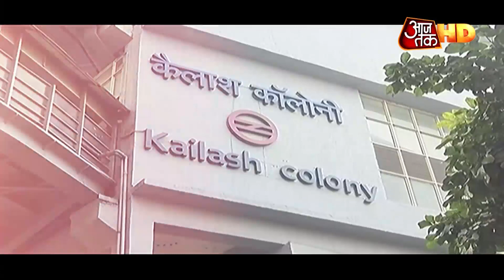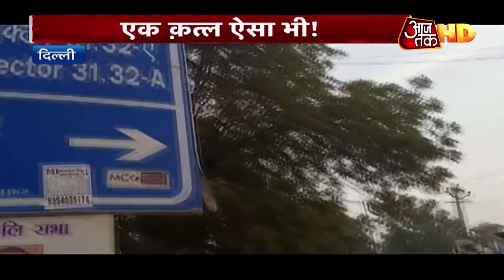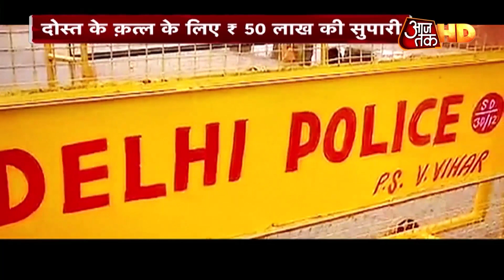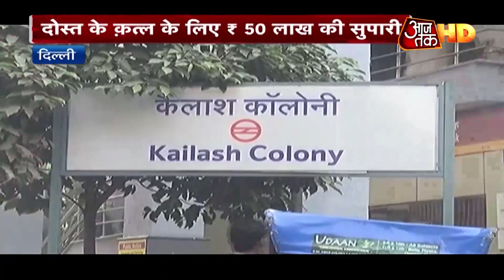जब जिदंगी देने वाला डॉक्टर बन गया कातिल! Vardat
देश की राजधानी दिल्ली में एक हैरान करने वाला केस सामने आया है. एक टीवी चैनल के मालिक की जान खुद उसके दोस्त ने मात्र 3 करोड़ रूपये के लिए ले ली. इस मर्डर मिस्ट्री को सुलझाने में पुलिस को भी 1 महीने से ज्यादा का वक्त लग गया. देखिए वारदात-